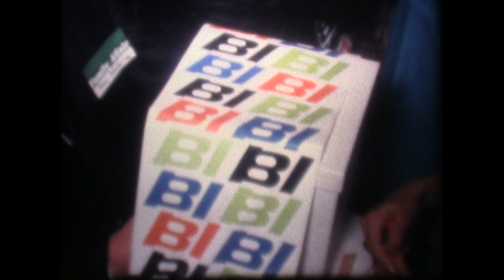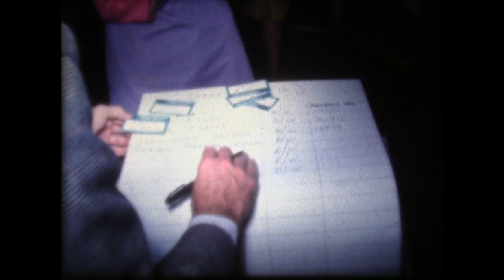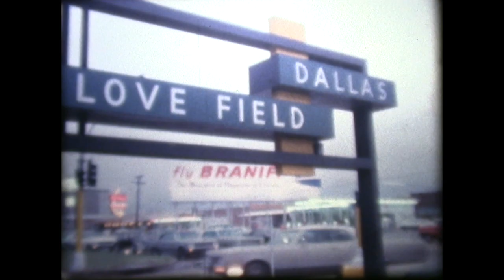Braniff A Family Affair Employee Appreciation Dinner Dallas DAL Oct 17 1966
On this day, Monday, October 17, 1966, every Braniff employee in every department throughout the company took part in an exciting and highly imaginative incentive event dubbed A Family Affair. Over $300,000 USD in prizes that included a virtual fleet of new Ford Mustangs were given out to the Braniff Family to congratulate them for their hard work during a recent strike by other airlines.

Braniff President Harding L. Lawrence hosted the gala event on the evening of October 17, at the Holiday Inn Central Ballroom in downtown Dallas, to specifically thank the Braniff Family for their impressive work. Lawrence noted that the Braniff Family had shone brightly when five US airlines were struck between July 8, and August 19, 1966, and all employees joined together to provide the finest service to the flying public during a very difficult time.

The Braniff Family played a pivotal role during the strike period and all banned together and worked harmoniously as one. In New York, Charlie Bollinger at JFK asked for passengers to give up their seats for a baby and mom whose flight on one of the struck airlines had been canceled; giant piles of unclaimed luggage were expertly handled by Roy Brown at Love Field; on a flight between New York and Dallas, Hostess Bonnie Hickson noted that it was an easy flight because there was not one empty seat. Lawrence stated that there were countless stories about the Braniff Family joining together to truly create A Family Affair.

The special dinner featured a list of esteemed guests that included a man or woman from every Braniff station and from every major department in the company. Prior to the dinner and by October 3, employees were asked to mail-in their special prize ticket filled out with the names of the employees on a list that were selected to represent their department at the testimonial dinner. A drawing was held in each department, that chose the employee who traveled to Dallas to represent the department or station at the Family Affair event.

The representative then took all of the submitted tickets from their respective department with them to the dinner so they could be submitted for a drawing to win the cavalcade of exciting prizes worth over $300,000 USD. Prior to the event, the prize tickets were submitted to Braniff's auditors, Haskins and Sells, which then checked each name against the payroll list to ensure that no one was left out. If there was a name missing, then the auditors created a ticket with that person's name on it and submitted it for the drawing.

Each name from a department or station was then placed in a special prize-drawing barrel and names were drawn for each prize category. The "barrels" were actually white square boxes with each department or station printed on the front for identification. The boxes were stacked in a pyramid shape, which created an exciting and dramatic display. The station and department representatives drew the actual names from the barrels and were appropriately blindfolded using a classic Pucci scarf, which were also handed out as party keepsakes.

All of the names were drawn to determine the number of television sets that could be won. The televisions were allocated based on the number of people in a specific department or station. At the end of the event, every name was placed in the grand prize barrel and 50 names were then drawn. All 50 winners became the owners of a new 1967 Ford Mustang.
Only one prize could be awarded to any employee and if a television set had already been won and then the same employee won a new Mustang, they were required to release their television set for a redraw. Officers of Braniff could not take part in the drawing since it was their idea for the event to thank employees for their hard work and dedication.

During the drawing, names were sent by Teletype to each station to inform them of the winners. The Teletype operator, June Fife, ensured that everyone was made aware of who had won what prize throughout the evening. However, it was Harding Lawrence who informed Ms. Fife that he had drawn her name making her the winner of a new Ford Mustang.
Besides the 50 Ford Mustangs, there were 250 General Electric portable color televisions and 550 General Electric black and white portable televisions. This brought the total prizes to 850, which meant that every employee enjoyed an 8 to 1 chance of winning one of the main prizes.

Braniff Captain Joe Stilwell was selected to draw for his group of pilots. Amazingly, he won a color television as did his CoPilot Noel Rather and his Flight Engineer H. D. Roeder, which was a statistical accomplishment in itself. However, everyone was a winner that evening because all 7000 Braniff employees were given a new Rand-McNally World Atlas.

Braniff Airways, Incorporated, Copyright, Text and Video